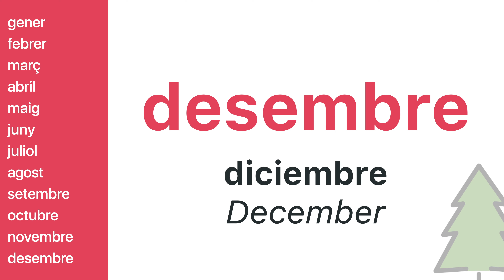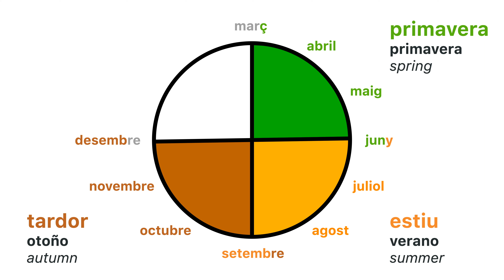Els mesos i les estacions: vocabulari en català / Meses y estaciones / Months & seasons | OK CATALÀ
Gener, febrer, març... Primavera, estiu...

Com es diuen els mesos de l'any en català? I les estacions? / ¿Cómo llamamos los meses del año en catalán? ¿Y las estaciones? / What do we call the months of the year in Catalan? And the seasons?

Si t'agraden els vídeos com aquest, dona suport a l'aprenentatge i la difusió de la llengua catalana amb OK CATALÀ.

👍 Prem "m'agrada".
😀 Subscriu-t'hi!

Moltes gràcies pel teu suport!

Autor: Ferran Llopart Prades

👉 OK CATALÀ és el canal de Youtube per aprendre i millorar el teu català, amb vídeos per a tots els nivells. Subscriu-t'hi i rebràs nous vídeos 4K de franc.

👉  OK CATALÀ es el canal de Youtube para aprender y mejorar tu catalán, con videos para todos los niveles, incluyendo vídeos dirigidos a hablantes de español.

👉  OK CATALÀ is the Youtube channel to learn and improve your Catalan, with videos for all audiences, including videos specifically targeted to English speakers.

-Emojis dissenyats per OpenMoji el projecte de codi obert d’emojis i icones.